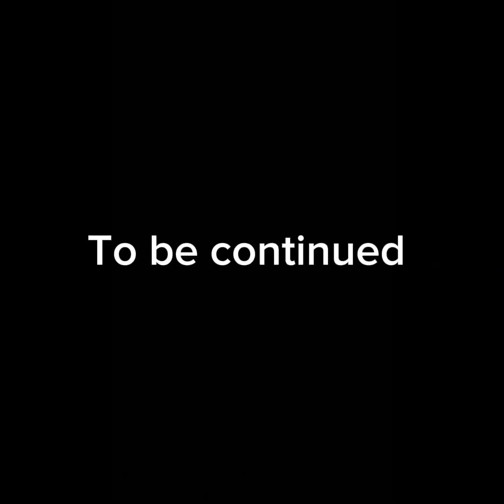THE SHADOW INFECTION